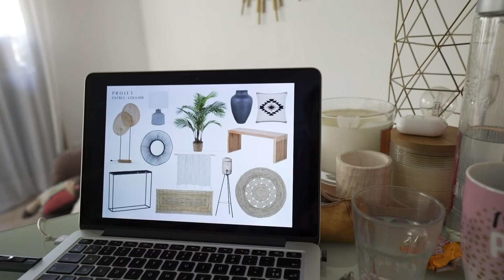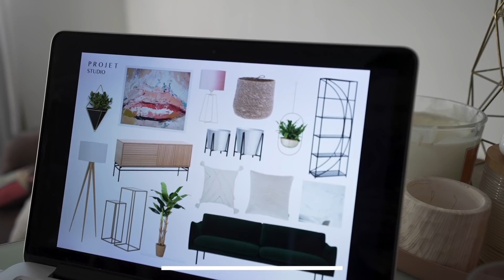ON DEMENAGE + ON DECORE LA MAISON !!!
♡ Notre app de fitness, yoga, muscu, alimentation et bien plus …

♡ Un peu + sur moi :
- Sportive depuis toute petite
- Veggie depuis 8 ans
- Jeûne intermittent depuis 3 ans
- 30 ans et toutes mes dents
- Côte d’Azur
- En couple avec Tini, Tahitien